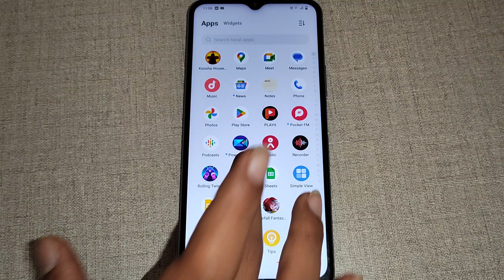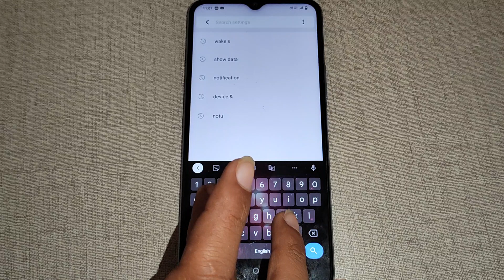how to on off wake screen for notification Vivo T1x, VIvo T1x me wake screen for notification on off